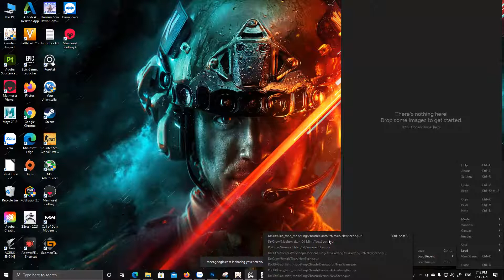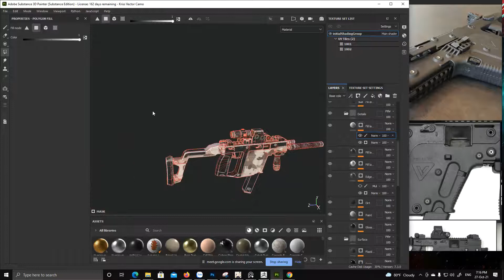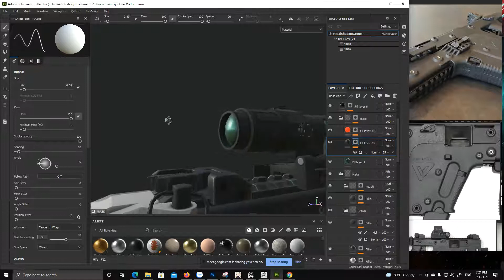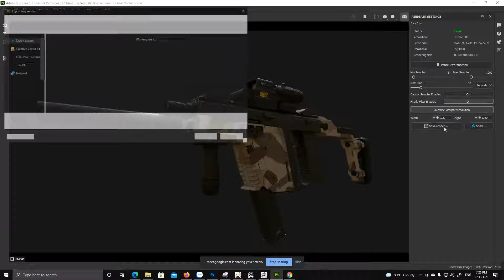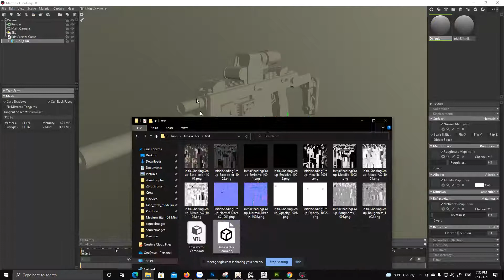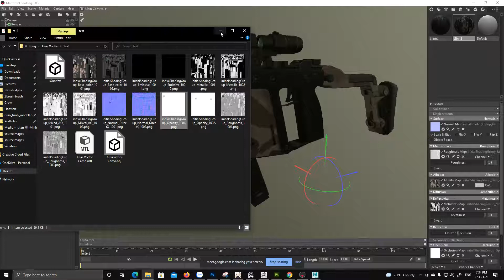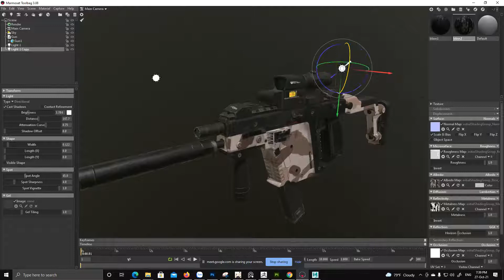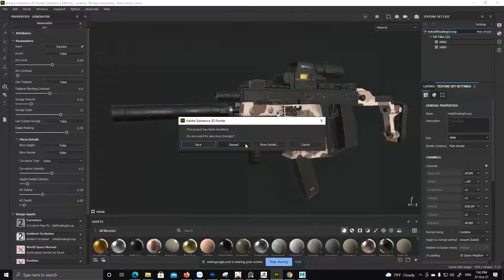Lop3D suabai 27102021